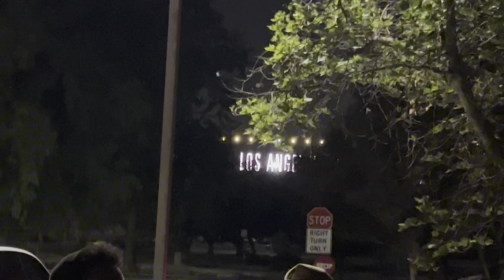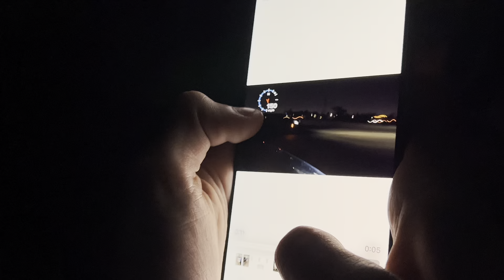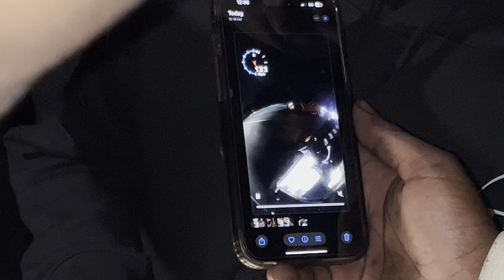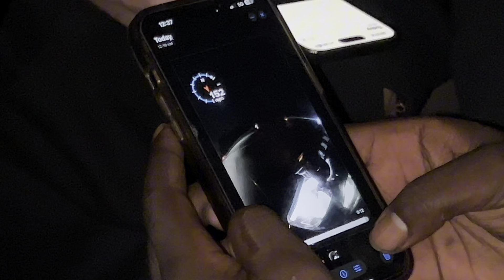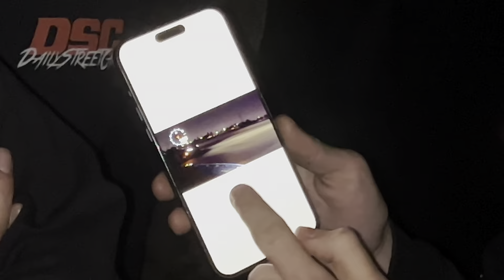INSANE RACE! PRODIGY Z06 1,XXX Vs. NACHO Z06 1,XXX $4,800 💰 60-150